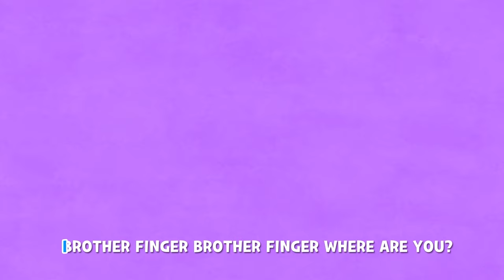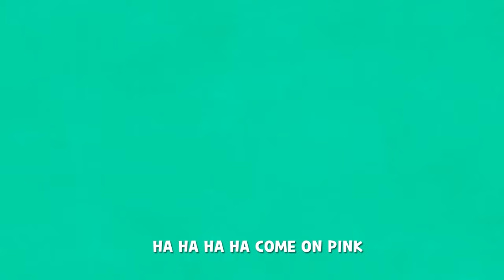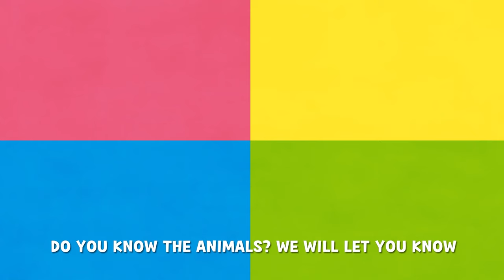🚗Car is running💨ㅣFire truck, police car, bus+ vehicle CollectionㅣTheme NurseryㅣLarvaKids Official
All the cars were gathered.
🚒From fire trucks to police cars and buses🚌
Would you like to meet some cool police officers and firefighters?

Listen with Larva theme nursery rhymes!